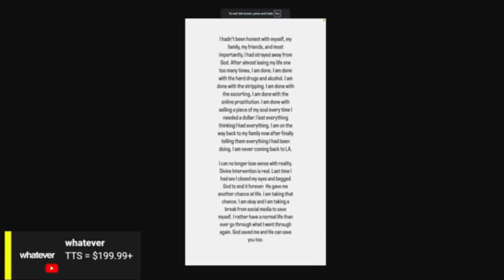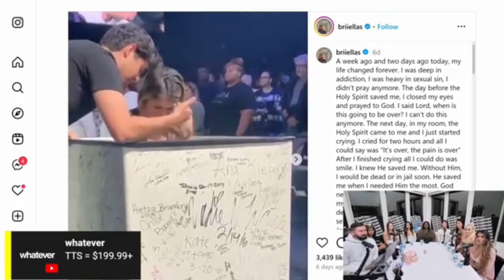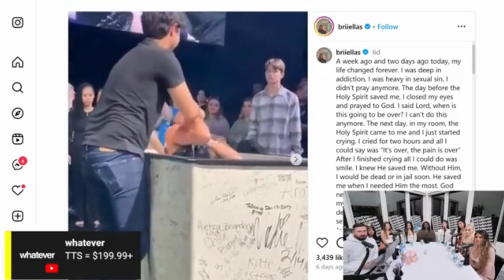Andrew Wilson | Best Moments Super Compilation #14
__̴ı̴̴̡̡̡ ̡͌l̡̡̡ ̡͌l̡*̡̡ ̴̡ı̴̴̡ ̡̡͡| ̲▫̲͡ ̲̲͡▫̲̲͡͡ ̲|̡̡̡ ̡ ̴̡ı̴̡̡ ̡͌l̡̡̡̡.